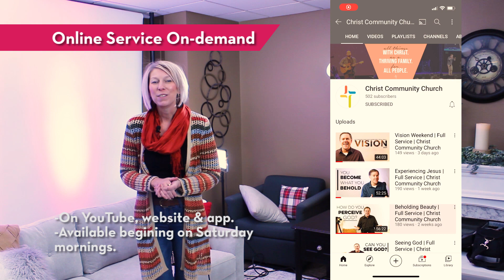4 Service Options 2021 Mock 3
This is here for review purposes only. Please do not post or share. Thank you.